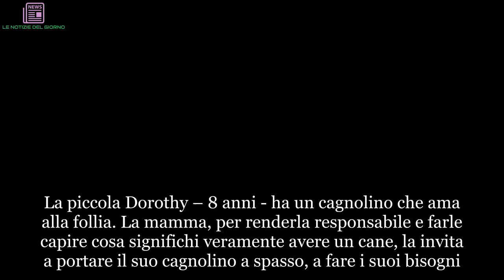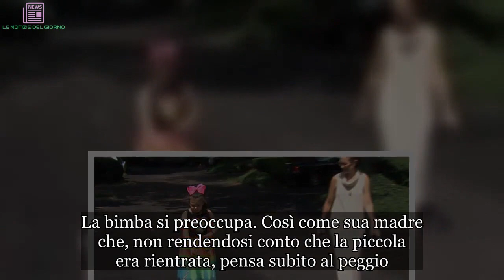La bimba di 8 anni esce a passeggiare con il cane, il gesto choc della vicina di casa | LE NOTIZIE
La piccola Dorothy – 8 anni - ha un cagnolino che ama alla follia. La mamma, per renderla responsabile e farle capire cosa significhi veramente avere un cane, la invita a portare il suo cagnolino a spasso, a fare i suoi bisogni. Succede spesso. Ma l’ultima volta che Dororthy ha portato il cagnolino a passeggiare, è successo qualcosa di assurdo nel quartiere benestante di Chicago dove la piccola vive insieme alla sua famiglia. La bambina era rientrata dalla consueta passeggiata con il suo cagnolino quando, di fronte a casa sua, si ferma una volante della polizia con la sirena accesa. La bimba si preoccupa. Così come sua madre che, non rendendosi conto che la piccola era rientrata, pensa subito al peggio. Poi scopre la verità: a chiamare la polizia era stata la sua vicina di casa che ha visto una bambina di “età probabilmente sotto i cinque anni” sola per strada con il cane e ha deciso che qualche mamma snaturata la stava esponendo a grossi rischi.
“Lei ha una bambina di età inferiore ai cinque anni?” chiede la polizia quando Corey Widen apre la porta. E lei: “No, Dorothy ne ha otto”. La polizia vede che la bimba è sveglia ma decide comunque di entrare in casa e di fare un sacco di domande. La mamma della bimba spiega agli agenti che sta seguendo, per crescere sua figlia, sta seguendo i precetti del movimento “free range”. In pratica sta cercando di abituare Dorothy ad avere più responsabilità e a fare qualche commissione da sola.
Lei, comunque, la segue sempre dalla finestra… “Abbiamo preso il cane con l’impegno che tutti lo avrebbero portato fuori a fare i suoi bisogni, e Dorothy pure deve farlo” ha spiegato la signora Widen. La polizia scuote la testa, tutto sembra risolto. Ma non è così. Il peggio arriva dopo, quando gli assistenti sociali bussano alla porta della famiglia di Dorothy. Colpa ancora della vicina: la donna, evidentemente, aveva reputato la polizia troppo indulgente così si è rivolta ai servizi sociali.
Il dipartimento ha interrogato la bambina ma anche i vicini, gli insegnanti della bimba, gli amici, persino la pediatra. Corey è stata costretta a pagare un avvocato per uscire da quell’impiccio. Fortunatamente il Dipartimento ha chiuso il caso riconoscendo che non era successo niente e che la bambina non era esposta a rischi. Non è la prima volta che in America succedono cose di questo genere. Nel 2017 la signora Maisha Joefield si è vista la figlia sottratta per varie settimane per un assurdo incidente: Maisha l’aveva messa a letto, aveva chiuso la porta e si era infilata nella vasca da bagno, poi era andata a letto anche lei. Ma la bimbetta si era alzata, aveva aperto la porta di casa ed era uscita, perché voleva andare a casa della nonna. Ma la polizia ha messo Maisha in prigione per una settimana, incriminandola per aver esposto la figlia a pericoli, e ha messo la bambina in affidamento temporaneo.

Https: //commons.wikime